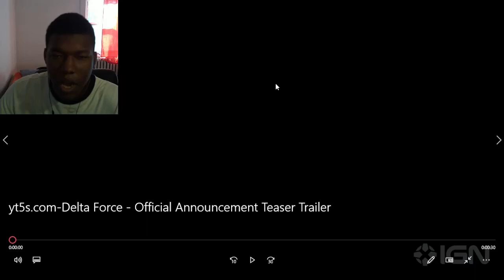Delta Force - Official Announcement Teaser Trailer REACTION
Delta Force - Official Announcement Teaser Trailer